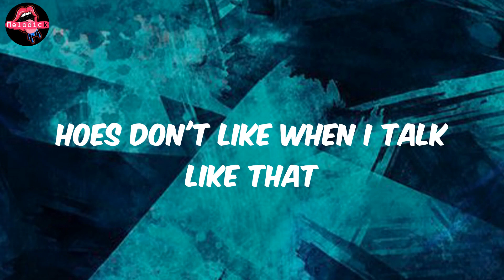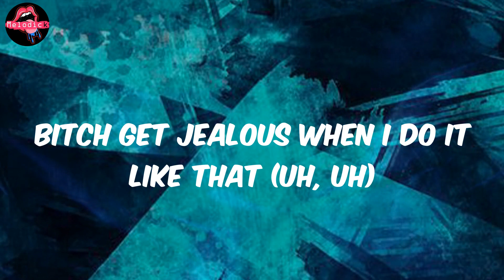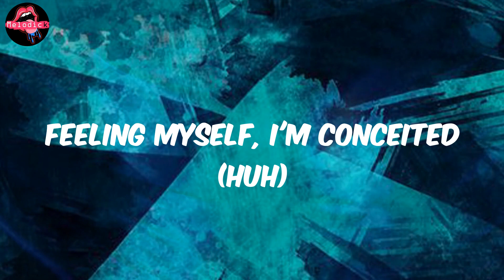Flo Milli - Conceited (Lyrics)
You want a model bitch lla for the internet (internet)
All that ki-ki-ki'n, I ain't in to that
All my mini-me's, I invented that, facts (uh-uh)
Long-ass weave, flow down my back (forty inches)
I want a picture with a baseball bat (swing)
Please, don't bark, 'cause Milli bite back (grr)
I huff and puff and I blow shit down (ooh)
Stand up bitch, ho, go sit down (sit down)
Put your ear on this coochie
Hear this whole shit sound (uh)
I fucked once, boy, you old dick now (ah)
Milli got Millis 'cause Milli got hits (I got hits)
You pop pimples, ho, I pop shit (yeah)
You can talk like this when you're really that bitch (uh, yeah)
Straight outta Mobile, Louis on both heels (ayy, uh)
Fuck how a ho feel, girl, just relax (um)
Smack a little bitch, ho, you a gnat (you a gnat, bitch)
Bitch get jealous when I do it like that (uh, uh)
I've been that bitch since a fetus (I been that bitch)
My ops taking pics when they see us
I don't need his money, no (what?)
Brush my hair when I walk in the booth (hey, hey)